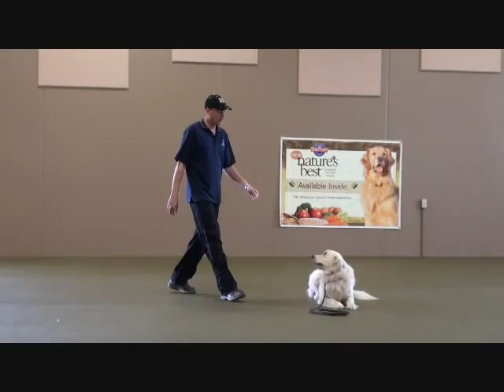Stanley (Golden Retriever) Boot Camp Dog Training video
Stanley (Golden Retriever) completed the Neuman K-9 Academy boot camp for dogs. This program covered obedience commands to sit, stay, down, heel, come when called (off-leash), confidence building, distraction proofing, and general etiquette like waiting at doors until released and no jumping up. He also learned how to run on the treadmill and jump into a vehicle on command.

Our Minnesota dog training camp provides programs for the Golden Retriever such as boot camp, obedience training, and puppy camp.